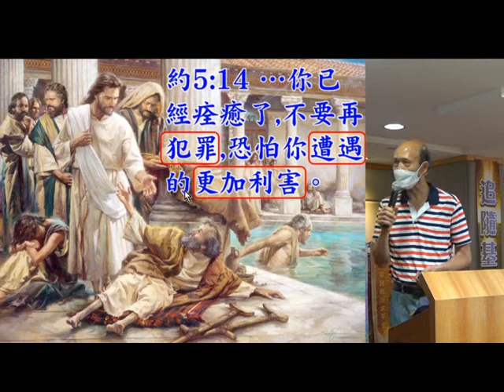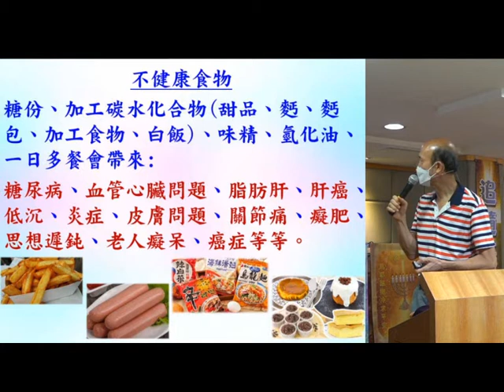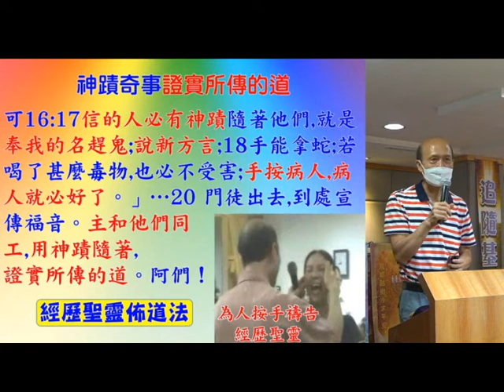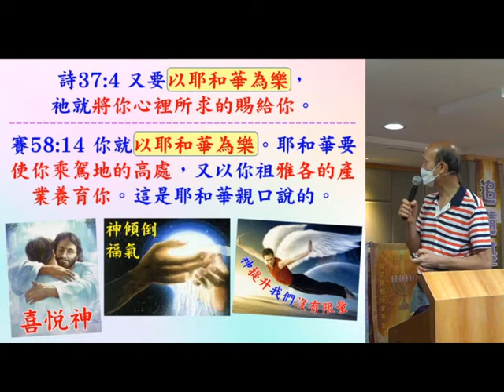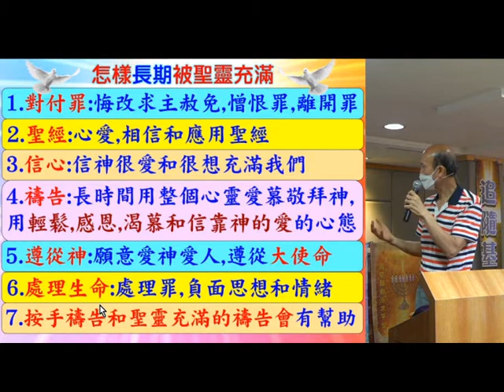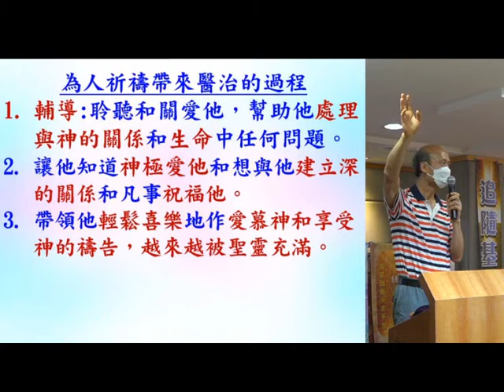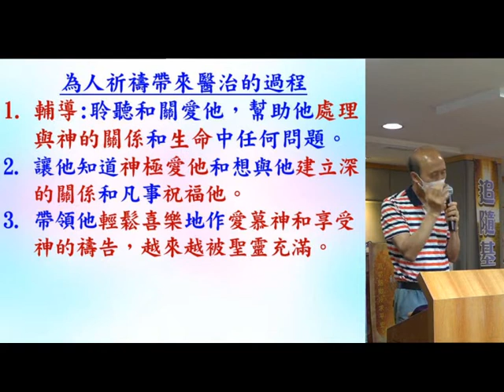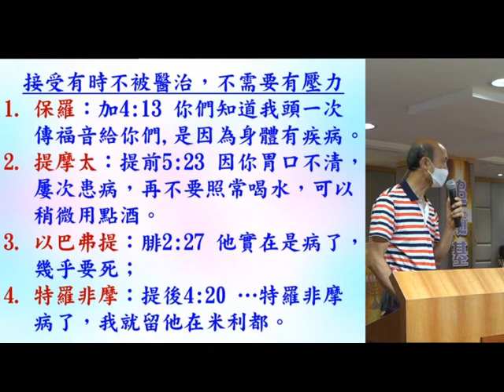如何為人禱告帶來身體醫治 - 25.7.2021 - 葉牧師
如何為人禱告帶來身體醫治

1. 與主的關係：怎樣建立與主相愛的關係，怎樣從主的愛得力，怎樣深信神的供應和計劃。
2. 處理生命：怎樣不被人、罪、負面思想情緒和潛意識、婚姻和生活的問題、和侍奉的問題影響。
3. 進入不同層次的侍奉：侍奉可以由簡單的生活見證，到建立別人的靈命，或進入策略性的侍奉。

《輕鬆得勝》的特色：
1. 一目了然：簡單知道怎樣處理和發揮生命。
2. 有實際可行的方法：我和很多人曾20年實際地應用。
3. 可以輕鬆喜樂地得勝：可以在恩典中輕鬆喜樂地處理任何問題，不需要在壓力下成長。因為耶穌的軛是容易的，而神喜悅我們任何真心的努力。
4. 活出《輕鬆得勝》並不太難：處理和發揮生命並不是遙不可及。